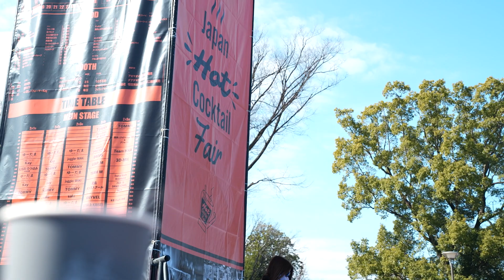【日本最大級】ホットカクテルの祭典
日本最大級‼ホットカクテルの祭典が３年ぶりに復活
来場者三万人を記録！ホットカクテルも五日で販売数5000杯を達成！
名称：Japan Hot Cocktail Fair 2023
日程：2023年02/01（水）－02/05（日）10：00-19：00
会場：東京 ・上野恩賜公園 竹の台広場
来場：無料
後援：台東区

Date:2023.02/01(wed)-02/05(sat)10:00-19:00
Place:Tokyo Ueno Park
Visit fee:Free